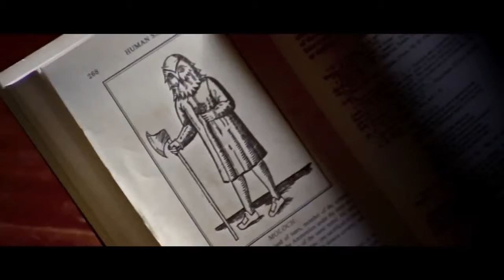Lord Of Tears 2013 Official Trailer HD